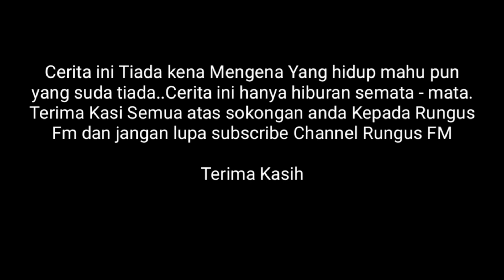Behind The Scenes // Pok Silap